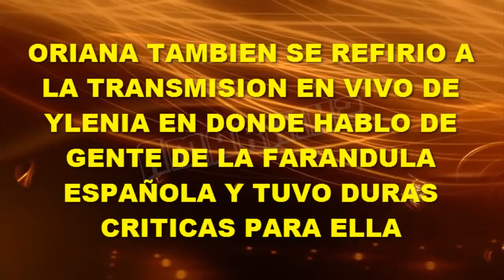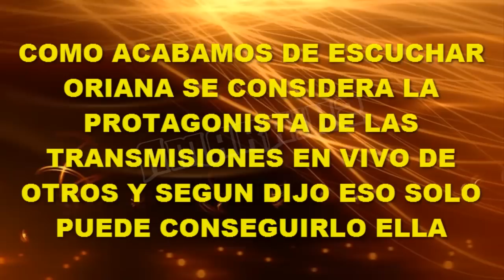ORIANA MARZOLI RESPONDIO A LOS DICHOS DE YLENIA "PROTAGONISTA DE LOS DIRECTOS DE OTROS"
Oriana no perdió la oportunidad de responder a los dichos de Yleniia en su participación de anoche y es que Ylenia también se habia sometido al test de inteligencia y consiguio hacer 130 puntos y Oriana tan solo 114.